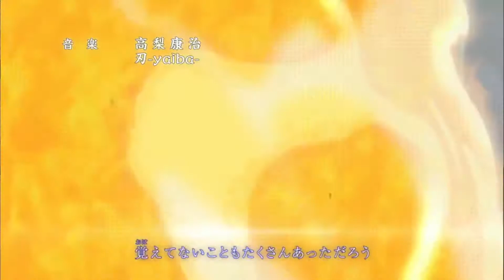[GENJUTSU] How It Could Work In Naruto to Boruto Shinobi Striker//PressStartSeb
So I have been thinking about what staples of the Naruto canon have not yet been introduced in Naruto to Boruto Shinobi Striker. I realized we have seen no introduction of genjutsu yet, so I decided to break down what genjutsu could look like if it was introduced into the game and what it  would mean for new gameplay of Shinobi Striker